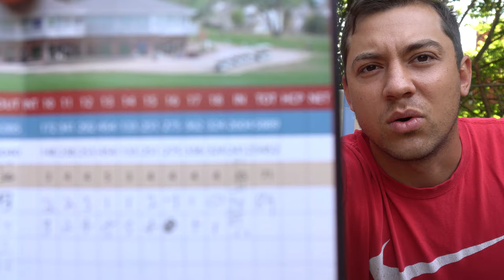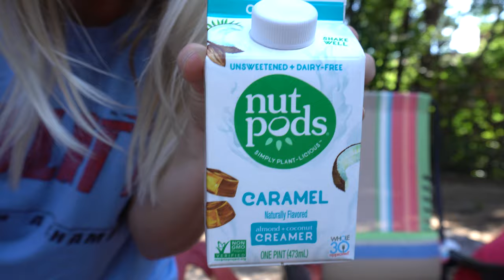Jon finally shot below 90 in golf - but our puppy got hurt :(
Tiger woods & daddy Wiener have very similar qualities - you'll hear more in the episode. However, our sweet little girl didn't have a good day and it broke Jon's heart - HE FELT SOOOO BAD! PS. German Shepherds are the GOAT dogs.